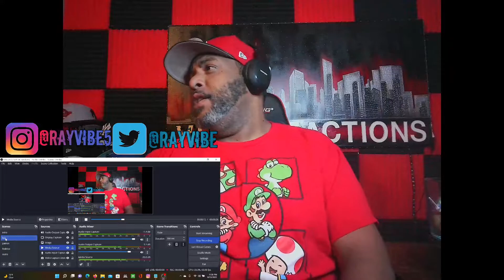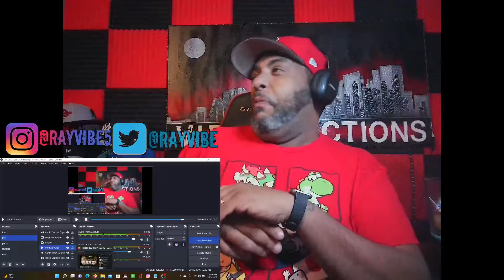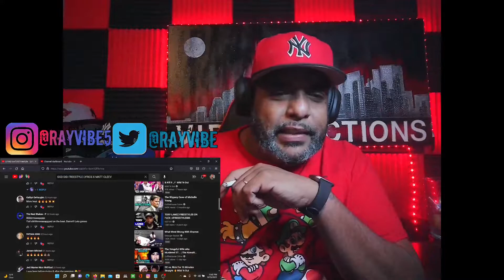God Did Freestyle - Lyrics X Matt Cleev X KingK - REACTION!!!!!!!!!!!!!!